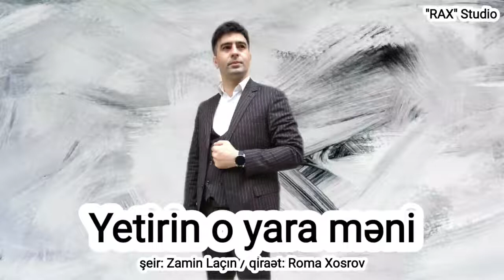Yetirin o yara məni şeir Zamin Laçın qiraət Roma Xosrov